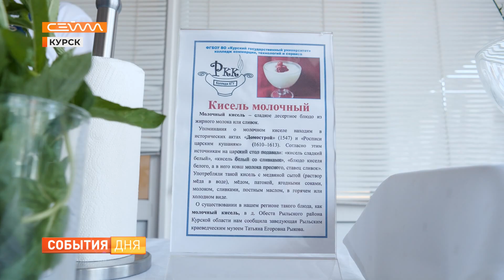В Курске отметили Всемирный день молока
Пробовали кефир, творог и биолакт. Узнали больше о пользе этих продуктов. Так куряне отметили Всемирный день молока. Взрослым и детям рассказали о правильном питании, провели дегустацию и мастер-класс по приготовлению киселя. Праздник прошёл на базе «Молочной кухни», его приурочили к Международному дню защиты детей.